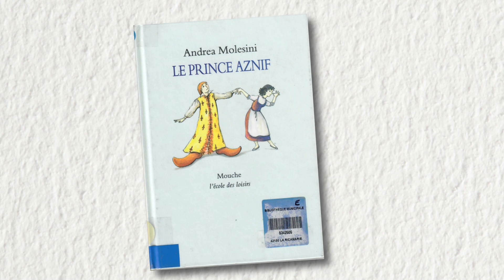Booktube animé 23: Prince Aznif d' Andrea Molesini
Booktube Le Prince Aznif
Médiathèque Jules Verne. La Ricamarie.